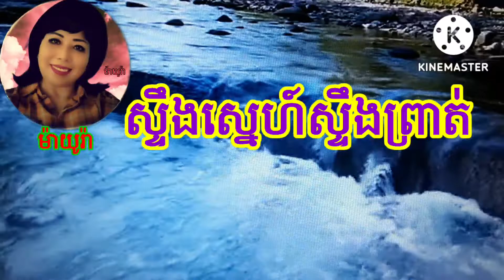ស្ទឹងស្នេហ៍ស្ទឹងព្រាត់ 💔(ម៉ាយូរ៉ា) លំនាំបទពីដើម